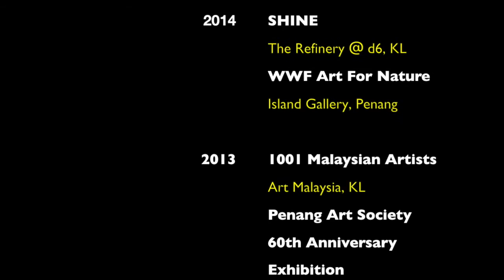FACETS: Christine Das - Gaia Awakens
FACETS is a group exhibition by five talented artist, Christine Das, Jasmine Kok, Lisa Foo, Poojitha Menon, and Yante Ismail, all of whom have joined forces under the purview of their collective, Cerebral V.

This is a video promo featuring Christine Das, one of the five participating artists.

Exploring a myriad of concerns, ideas and issues, FACETS showcases the collective's diverse talent pool in an exhibition covering paintings, sculptures, and site-specific installations. The exhibition begins August 17, 2015 at White Box, MAP@Publika, Solaris Dutamas, Kuala Lumpur, and continues its run until August 23, 2015.

About Artemis Art:
We are a young gallery that focuses on young art from aspiring and emerging artists. We're located at Publika Solaris Dutamas, just outside of Kuala Lumpur's city center.